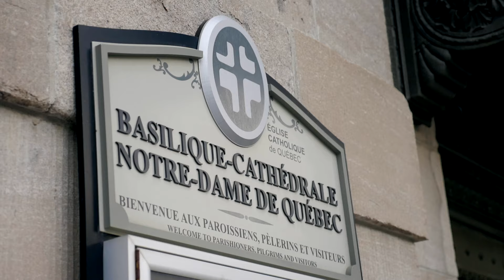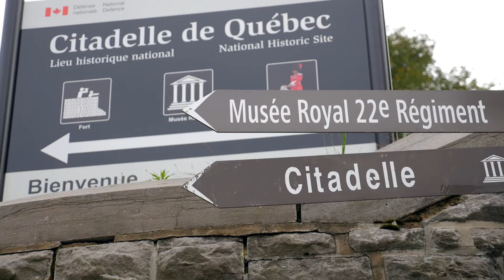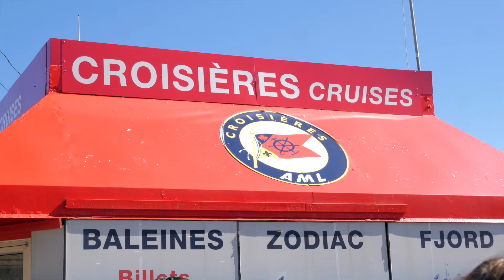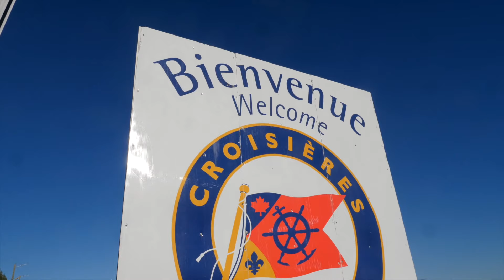Travelling to Quebec City & Charlevoix!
Hope you enjoy the french part of Canada!

MY GEAR.
MAIN CAMERA
VLOG/2ND camera
GOPRO 7
RGB POCKET LIGHT
Save $10 on check out with the code "MARK10"